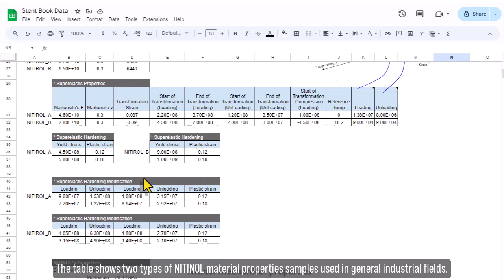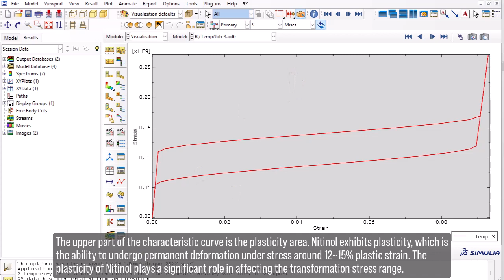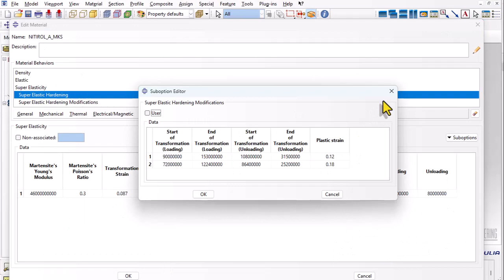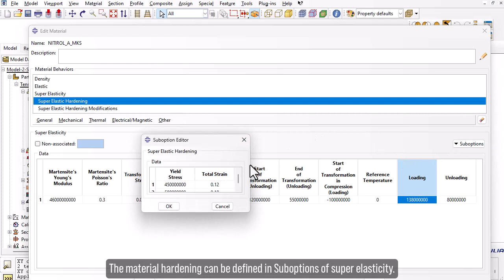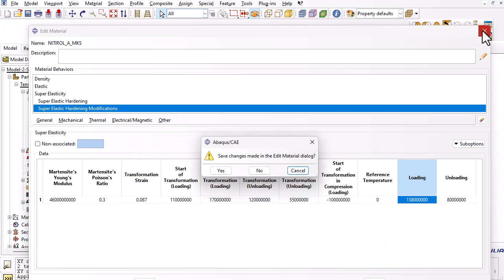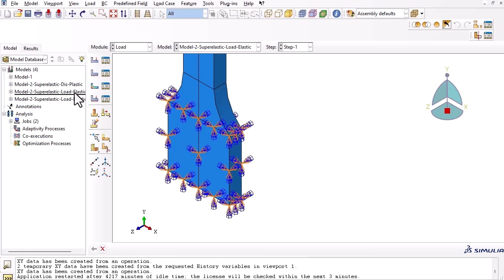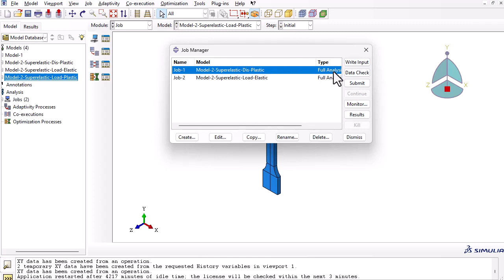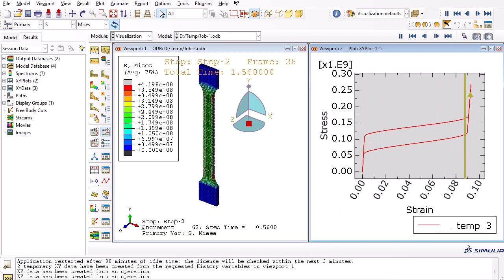Super elasticity Modeling considering Material Hardening using ABAQUS | ABAQUS Tutorial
ABAQUS_Tutorial | Super elasticity Modeling considering Material Hardening using ABAQUS | Tension Specimen | BW Engineering